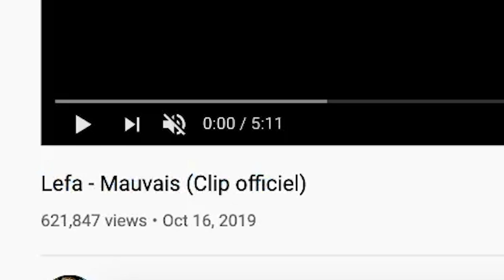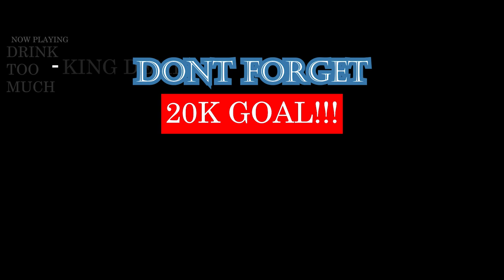Lefa - Mauvais (Clip officiel) | FRENCH RAP REACTION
THIS WAS A FACKING MOVIE!!! 100000/10! VIDEO WAS MADDDD!! | Add me on Snapchat for more lit crazy clips! @Demmydee

IMPORTANT LINKS:

Previous Video- REACTION TO THE "IAM" REACTION feat. Je danse le Mia & Petit frère | OLD SCHOOL FRENCH RAP REACTION:

WARNING!